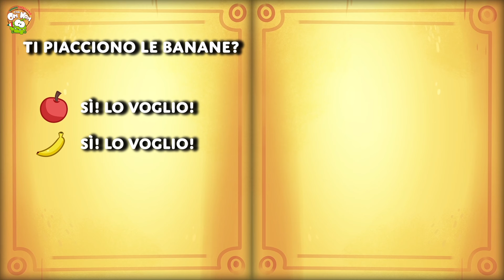Impara colori e numeri con le palline di gelato | Om Nom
Impara colori e numeri con le palline di gelato | Om Nom Cartoni | Impara l'italiano con Om Nom.
Impara numeri e colori con le palline di gelato con Om Nom e impara molti altri video educativi per bambini! Impara l'italiano con Om Nom!

Sul canale:
Impara filastrocche, canti educativi, apprendimento precoce, colori, forme, numeri e molto altro in italiano con Om Nom, Om Nelle e Nibble Nom. Unisciti a noi su Impara l'italiano con Om Nom per rendere l'apprendimento semplice, divertente e più interessante!